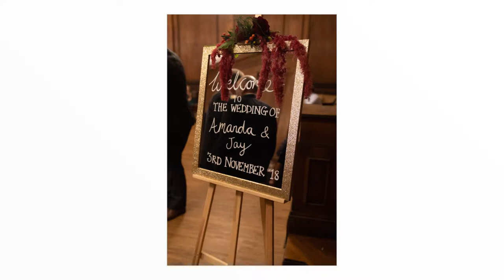Jay and Amanda at Manchester Hall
This was the wedding of Jay and Amanda who got ready at the Manchester Marriott and then married at Manchester Hall. I used to teach Jay kung fu so it was amazing to be involved in his wedding too.

If you want a great venue in the heart of Manchester, with plenty of room indoors, good food, friendly staff and some quirky charm, then weddings at Manchester Hall should definitely be on your list. Yes, there are an inordinate amount of stairs, but there is also a lift should you need one later in the evening.

The wedding hall is a very accommodating size which makes it light and airy, and a pleasure to shoot in and if the weather is bad you can get group shots done inside. If the weather is good though then there is a roof terrace with picturesque views of Manchester and of course, there is Manchester itself if you want to take a walk with your photographer for some shots around town.

The music is Fool in the Rain by Led Zeppelin.